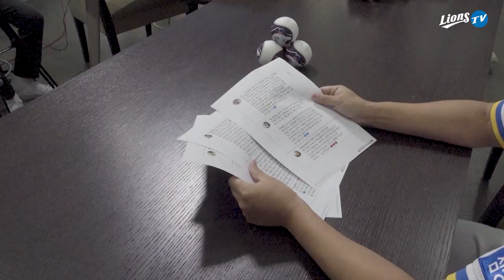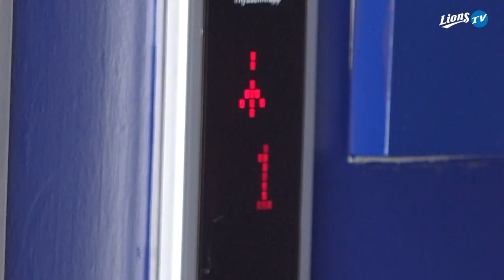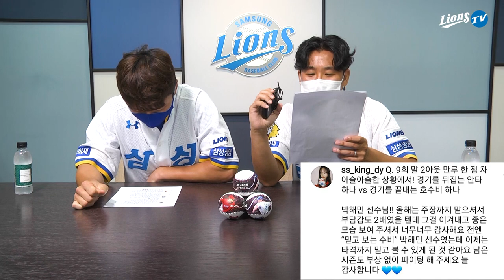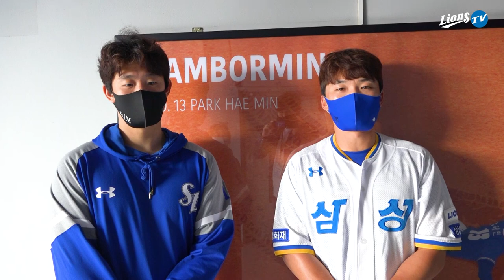[라이온즈tv] 랜선 사인회 👨‍💻 박해민 with 갑자기 온 손님 김대우 (Full Ver.)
지난 18일 금요일 오후 4시에 열렸던 박해민 랜선 사인회 풀 버전입니다.